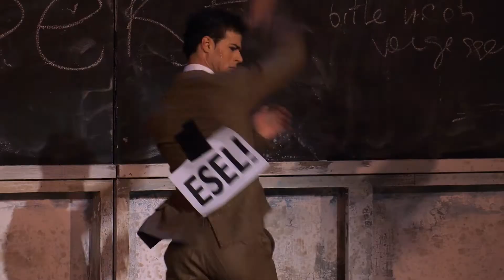"Petruschka" by Eno Peçi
Choreography by Eno Peçi
Costume and Set Design by Pavol Juráš
Dancers from Wiener Staatsballett
Trailer by DelbeauFilm